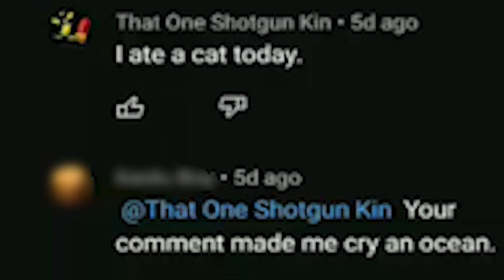i ate a cat today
like an sub sicvbe